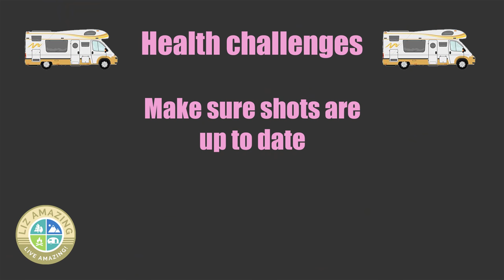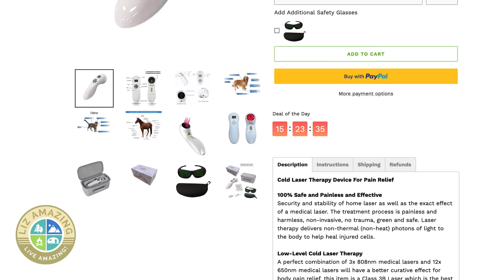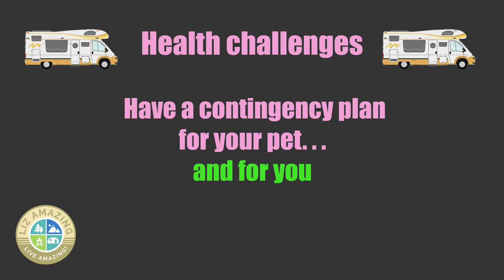RV Life: We are facing challenges on the road | Health Problems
✅ RV Resources

✅ VIDEO DESCRIPTION
How do you handle medical emergencies when living fulltime in an RV? Liz and Paul discuss their current challenges and give tips and helpful information.

***VIDEOS MENTIONED***

***LINKS***

The cold laser treatment we are using for our dog, Mango
See more of what we use at our Amazon store

Sujit Roy